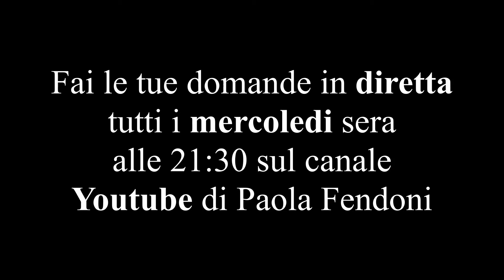Il narcisista sa amare o finge sempre?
Ripubblico questo frammento di diretta in quanto ricevo molti messaggi inerenti questo argomento.
buona visione :)

🔰 Per acquistare il mio libro:
VERSIONE LIBRO CARTACEO

Le informazioni contenute in narcisismo sono solo a scopo informativo ed educativo, rappresentano informazioni generali e non intendono sostituire esami, diagnosi o trattamenti medico psicologici. È strettamente vietato utilizzare immagini e contenuti presenti su questo canale senza il preventivo consenso, al fine di rispettare i diritti d'autore e la privacy.